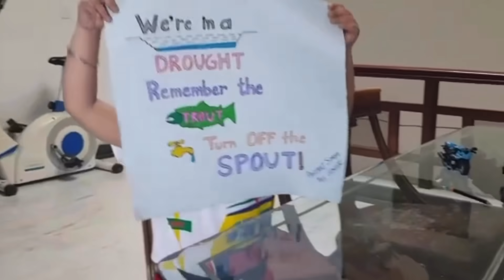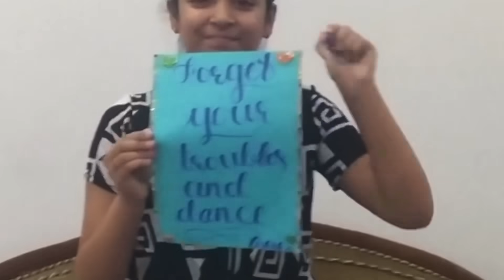ATHENIANS HAVE COME FORWARD TO MAKE A CHAIN OF HAPPINESS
Concept by-
Mrs Leena Dua (Director Of Athenia School Saharanpur)

*Concept Design By- Sumbul Ma’am & Manisha Ma’am

Music Credit- Muskurayega India 🇮🇳

Edit & Directed by Sawan Raghuwanshi

From I movie & sony Vegas pro